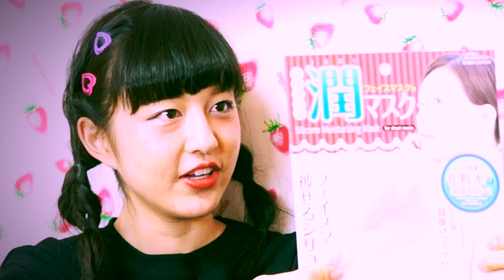DAISO（ダイソー）シリコーン潤マスク 購入品開封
一卵性の双子「りかりこ」です
DAISO（ダイソー）で購入した「シリコーン　潤マスク」の開封動画です。

showroom（公式）　ツイキャス　ミックスチャンネル
色々やってます
↑↑↑↑↑「りかりこofficial」からどうぞ！↑↑↑↑↑

市野莉佳（りりきゃん）　FLASH OSAKA　公式プリモ　MANTモデル

市野莉子（りいたん）　FLASH OSAKA　公式プリモ　MANTモデル

市野、りかりこ、ふたご、双子、ミックスチャンネル、ミクチャ、ラストヒロイン、LINEオーディション、モデル、三重